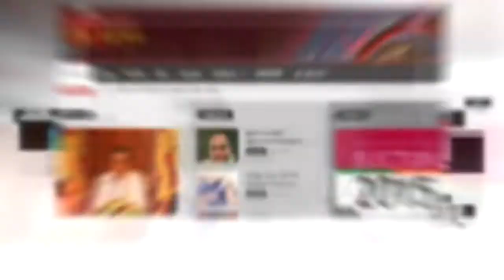Minister Mahinda Amaraweera Clip 02_ 14052018_ITN NEWS